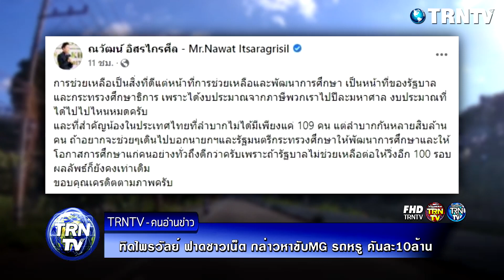แรงมากแม่!! ณวัฒน์ อิสรไกรศีล ออกโรงฟาด ตูน ช่วยเหลือเด็กก็ดี แต่นี่มันหน้าที่ ก.ศึกษาฯ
ณวัฒน์ ฟาด ตูน บอดี้สแลม หลังเตรียมวิ่งหาทุนการศึกษาให้น้อง ๆ ชี้ การช่วยเหลือเป็นสิ่งที่ดี แต่นี่เป็นหน้าที่ของรัฐบาล-ศธ. แนะ ให้เดินไปบอกนายกฯดีกว่า

ล่าสุดวันที่ 21 ธ.ค.2564 ผู้สื่อข่าวรายงานว่า ณวัฒน์ อิสรไกรศีล ประธานและผู้ก่อตั้ง Miss Grand Internationa โพสต์ข้อความถึง ตูน บอดี้สแลม ผ่านเฟซบุ๊กระบุว่า “การช่วยเหลือเป็นสิ่งที่ดีแต่หน้าที่การช่วยเหลือและพัฒนาการศึกษา เป็นหน้าที่ของรัฐบาลและกระทรวงศึกษาธิการ เพราะได้งบประมาณจากภาษีพวกเราไปปีละมหาศาล งบประมาณที่ได้ไปไปไหนหมดครับ

และที่สำคัญน้องในประเทศไทยที่ลำบากไม่ได้มีเพียงแค่ 109 คน แต่ลำบากกันหลายสิบล้านคน ถ้าอยากจะช่วยๆเดินไปบอกนายกฯและรัฐมนตรีกระทรวงศึกษาให้พัฒนาการศึกษาและให้โอกาสการศึกษาแก่คนอย่างทั่วถึงดีกว่าครับเพราะถ้ารัฐบาลไม่ช่วยเหลือต่อให้วิ่งอีก 100 รอบ ผลลัพธ์ก็ยังคงเท่าเดิม ขอบคุณเครดิตตามภาพครับ”